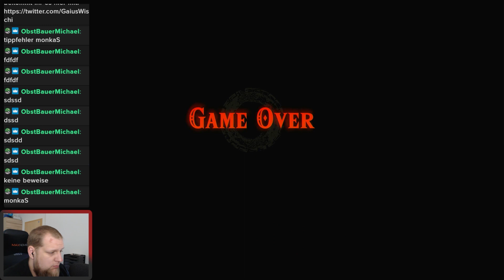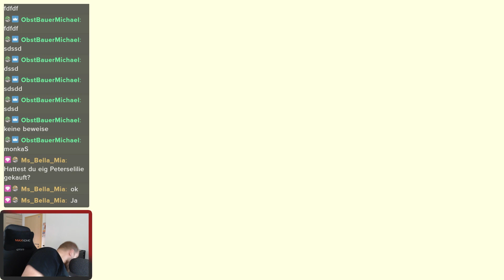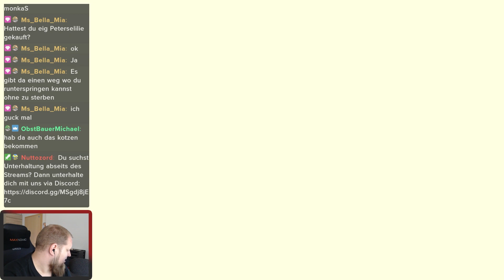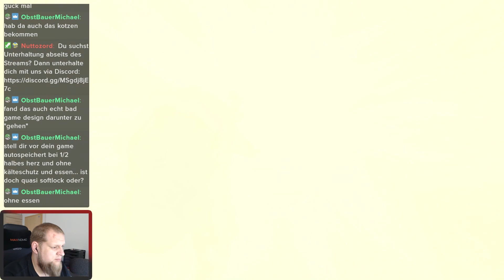Tempel der Frustration - The Legend of Zelda - Tears of the Kingdom - 06 - Casual Playthrough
Ewige Jahre lang war Ocarina of Time das von mir am meisten geliebte Zelda-Spiel. Doch vor einigen Jahren kam Breath of the Wild und verdrängte es vom Thron.

Nun erleben wir die Fortsetzung Tears of the Kingdom.

Ich versuche mich hier relativ spoilerfrei aus einer Casual-Perspektive durch das Spiel zu bringen und lasse euch gern an meinen Erlebnissen teilhaben - Als Casual Playthrough entweder hier oder in unregelmäßigen Abständen Live auf Twitch.